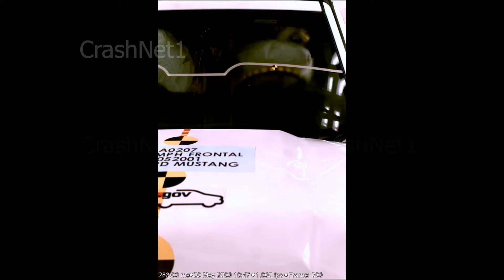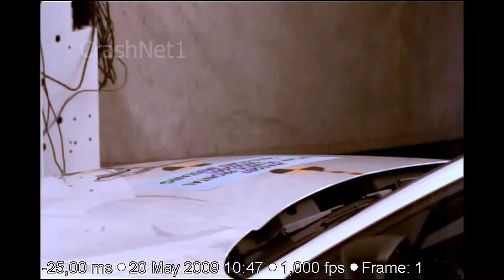Ford Mustang Convertible | 2010 | Frontal Crash Test (2) | NHTSA | CrashNet1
Thumbs up for the crash dummies!
Do you think this vehicle is safe when compared to others in the same class? Please comment.

2010 Ford Mustang convertible
NHTSA NCAP Frontal Impact Crash Test (New test standard)

Crash test dummies representing an average-sized adult
male and a small-sized adult female are placed in the
driver and front passenger seats, respectively, and are
secured with seat belts. Vehicles are crashed into a fixed
barrier at 35 mph (56.3km/h), which is equivalent to a
head-on collision between two similar vehicles each moving
at 35 mph.